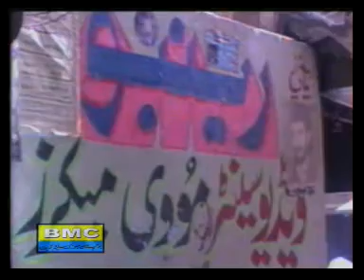Kool Iqrar | Munir Umer | Vol 1 | Balochi Song | Balochi World